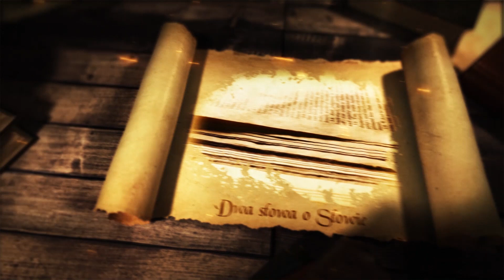Wdowy i sędziowie # ks. Mariusz Rosik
Komentarz do Ewangelii na 29 Niedzielę w ciągu roku C